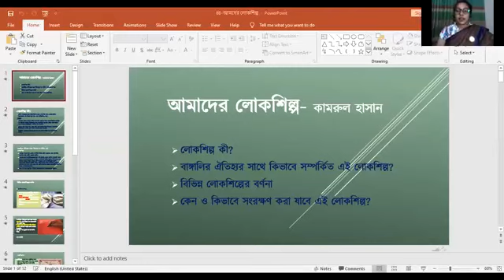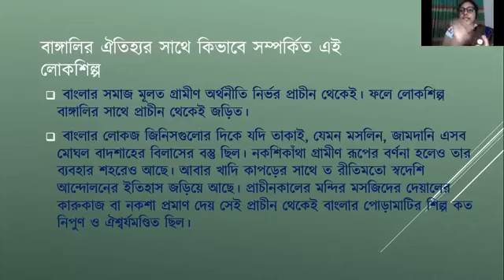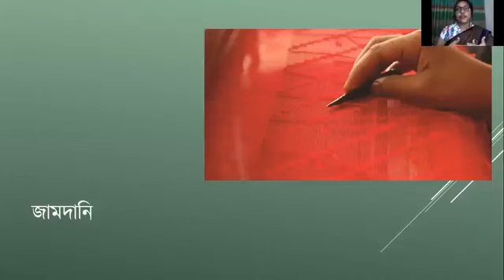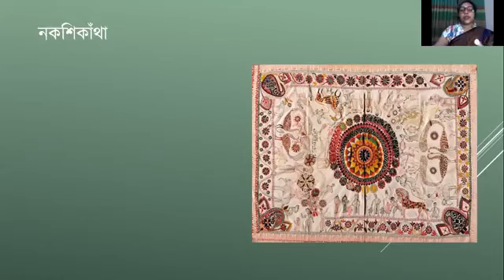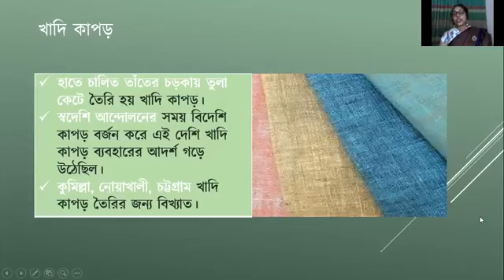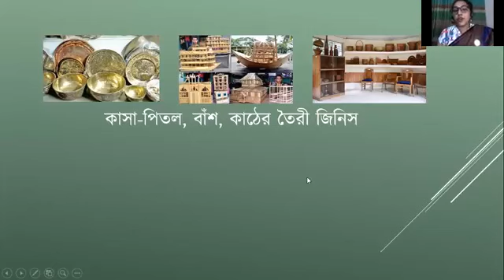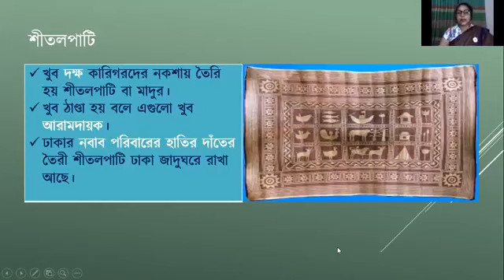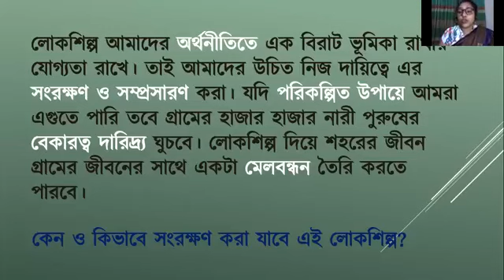Class_8 || Bangla_1st_Paper || আমাদের_লোকশিল্প || FAB